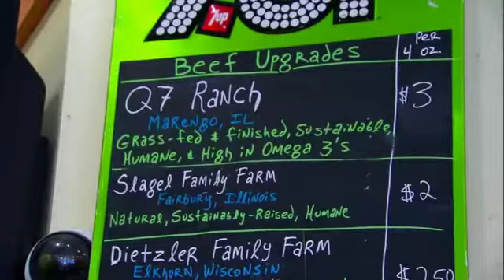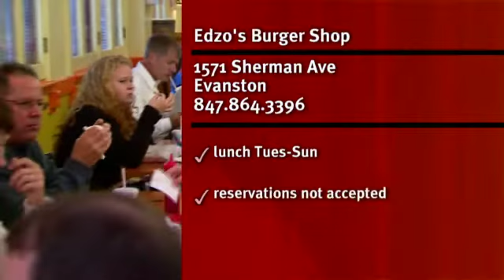S11E10: Check Please Edzo's Burger Shop 1/27/2012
For more Chicago All-You-Can-Eat Options, Restaurants, Reviews, Menus, and more Edzo's offers perfectly prepared burgers, ground fresh in-house daily, at a great price. Choose from the 4 ounce griddle burger or the thick and juicy 8 ounce char burgers. There are all-beef hotdogs as well! Complete your all-American meal with a hand-dipped milkshake in a variety of flavors and hand-cut, twice-cooked fries. It's simple, fresh, and affordable. They are not open for dinner, so make sure to get there for lunch!

Evanston
1571 Sherman Ave.
Evanston, IL 60201
Premiered 1/27/2012